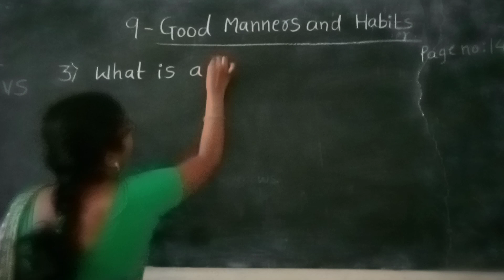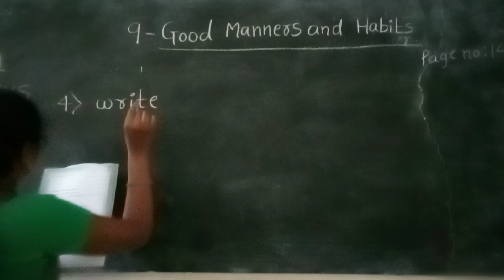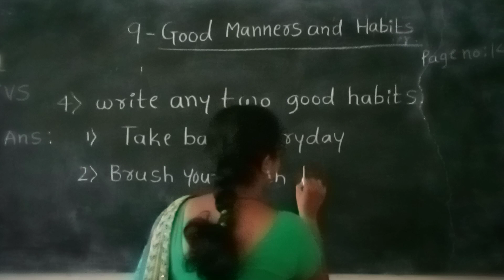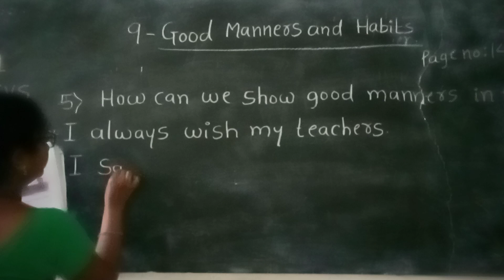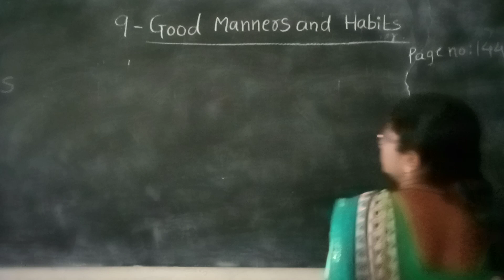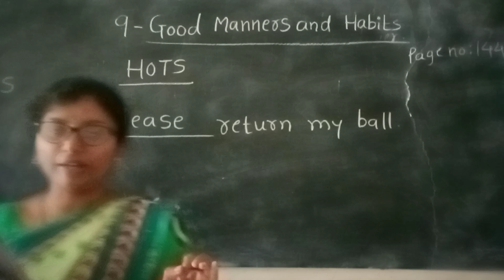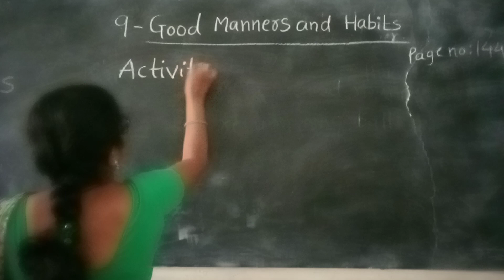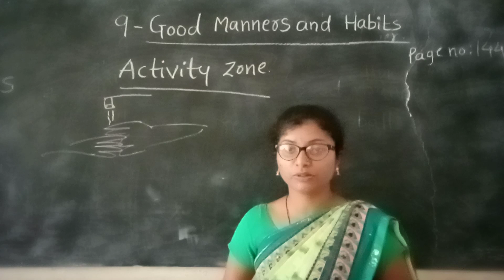CLASS 1 EVS